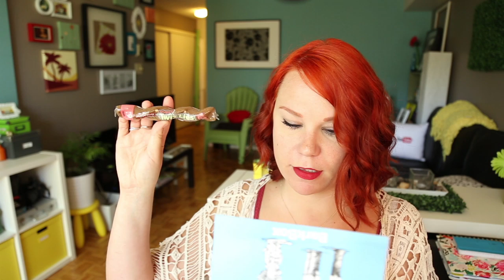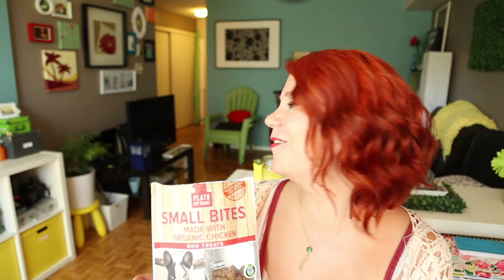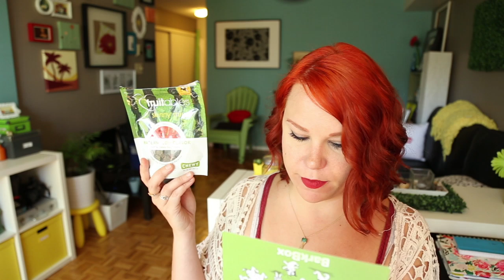BarkBox July & Aug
Dexter's Ruff Life is a web series that follows two little talking dogs and their owner who clearly has too much time on her hands.  Dexter is a little pup with a big personality. He is an adorable little Yorkie who has a wonderfully refreshing, quirky and surprisingly astute view of the "hooman" world.  After looking into his puppy dog eyes, you will find it hard NOT to fall in love with this little guy!